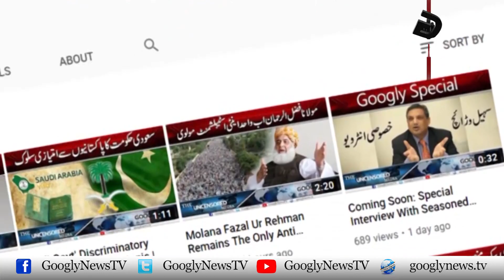Indian Film Sazon Nai Aik Aur Pakistani Film Choori Kar Lei | Googly TV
Indian Film Sazon Nai Aik Aur Pakistani Film Choori Kar Lei